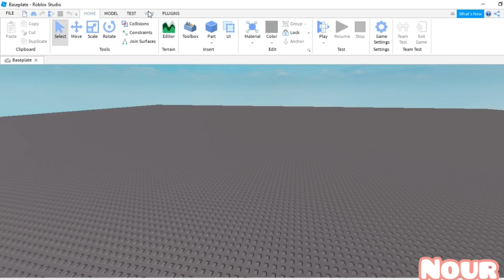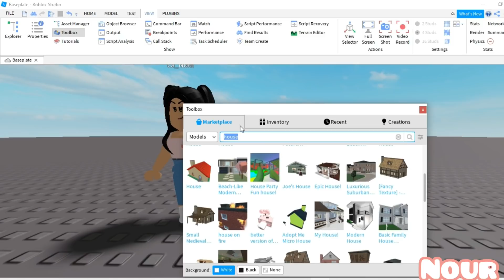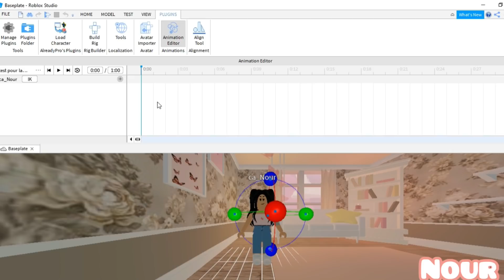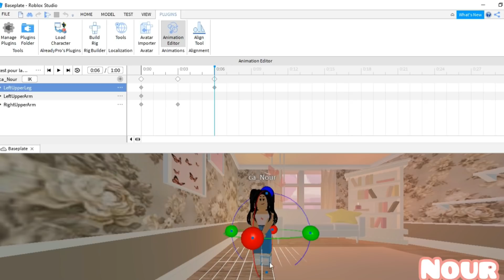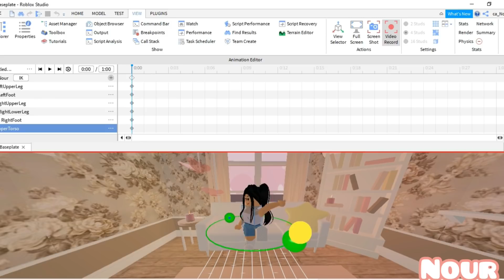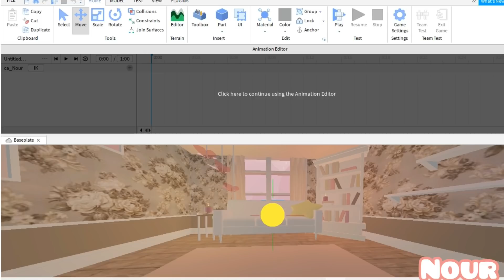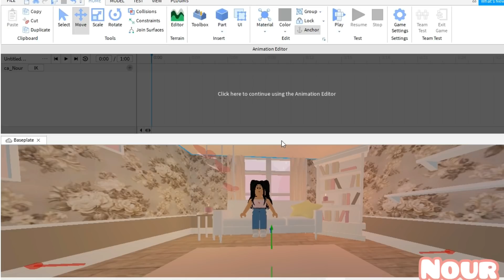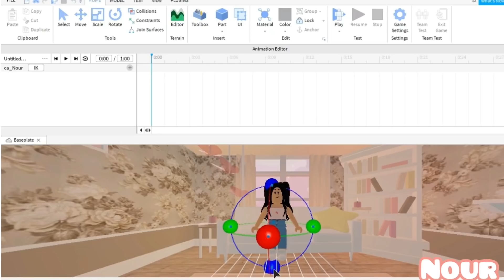COMMENT FAIRE DES GFX EN 10 MIN ! | DEVENIR PRO EN GFX !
Je vous montre comment faire des GFX de la façon la plus facile et la plus simple !